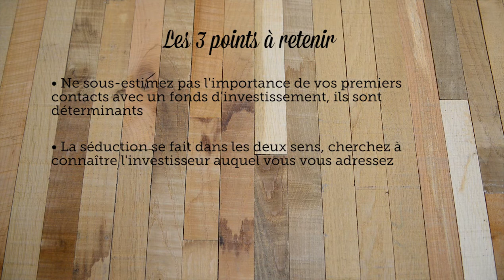[AFFF] Episode 3 - Jean-David Chamboredon ISAÏ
Ainsi Font, Font les Fonds - Episode 3 - Jean-David Chamboredon
Par Margaux Derhy et Eva Clerc en partenariat avec Adexpa.